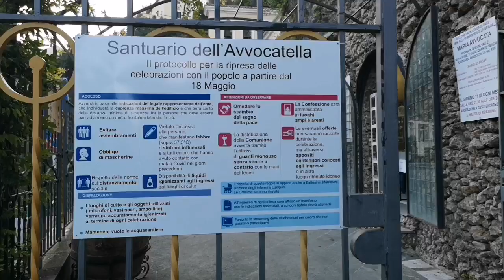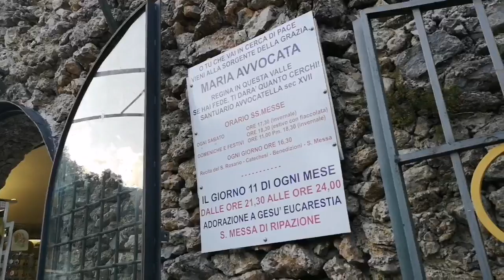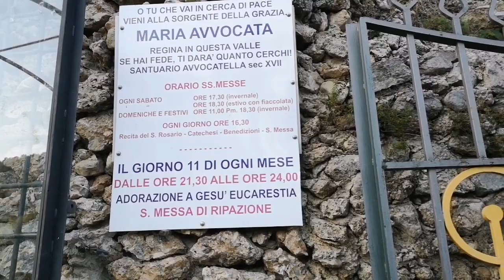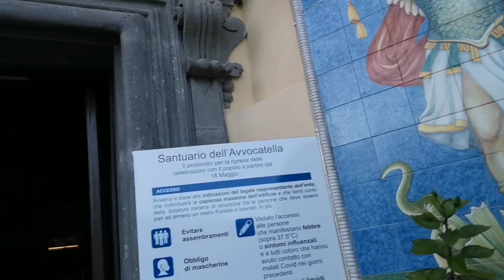Ecco la stradina dove apparve il diavolo in sembianze di un ciabattino ad un sacerdote nel 1654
Ecco la stradina dove apparve il diavolo in sembianze di un ciabattino ad un sacerdote nel 1654 qui ci troviamo al Santuario dell'Avocatella situato a cava dei tirreni in provincia di Salerno